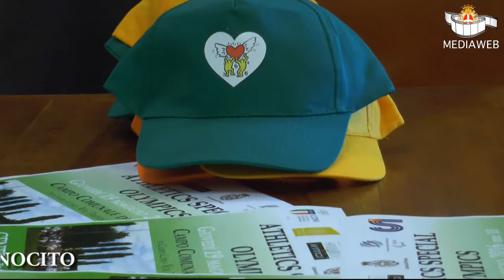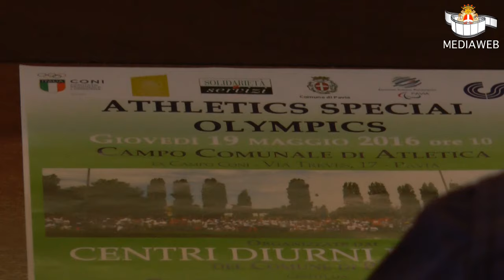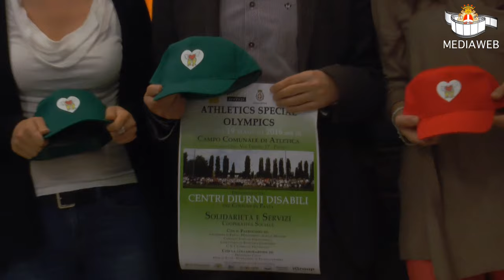Athletics Special Olympics 2016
Presentata in Sala Consiliare di Palazzo Mezzabarba l'edizione 2016 della manifestazione sportiva a cura dei Servizi Sociali e del Settore Istruzione. I dettagli nel servizio di Maurizio Scorbati.